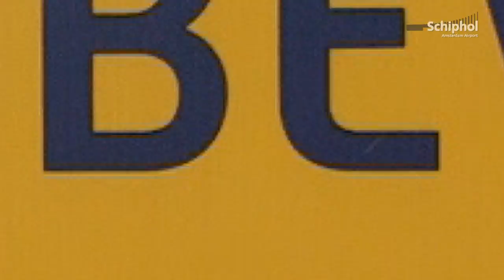Ondertussen achter de stofschotten op Schiphol...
Op verschillende plekken op Schiphol staan stofschotten. Deze schermen zorgen ervoor dat reizigers geen hinder ondervinden van de vernieuwingswerkzaamheden die even verderop plaatsvinden. Wellicht loop je zelf ook weleens langs deze stofschotten en vraag je je af: wat gebeurt daarachter nou eigenlijk allemaal? Deze video geeft een exclusief kijkje achter de schermen.

Meer weten over lounge 2?